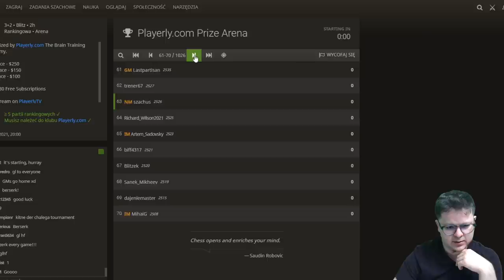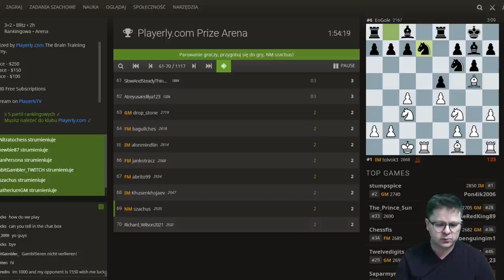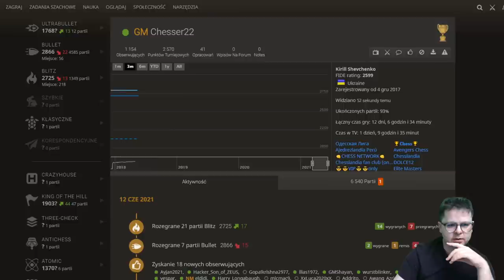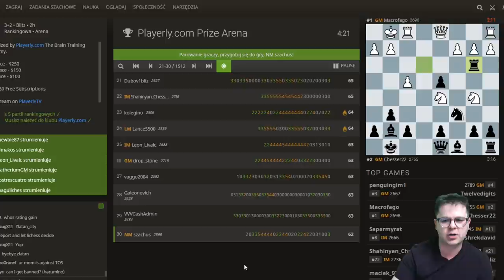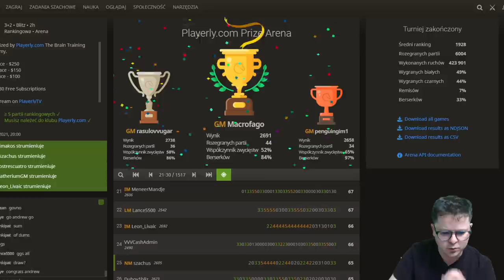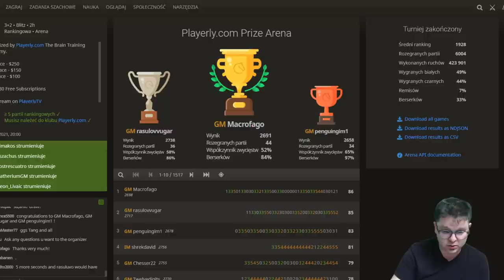MEGA WYNIK + $$$ w PIEKIELNIE MOCNYM TURNIEJU z ARCYMISTRZAMI! | playerly.com Arena, szachy 2021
MEGA WYNIK + $$$ w PIEKIELNIE MOCNYM TURNIEJU z ARCYMISTRZAMI! | playerly.com Arena, szachy 2021. Turniej trwał 2 h tempem 3m+2s z możliwością obcinania czasu co dawało bonus punktowy pod warunkiem zwycięstwa. Dawano już tak dobrze mi nie poszło :) Była forma :)

Serdecznie zapraszam :-)

POLECAM:
Grafiki od shadethombre: